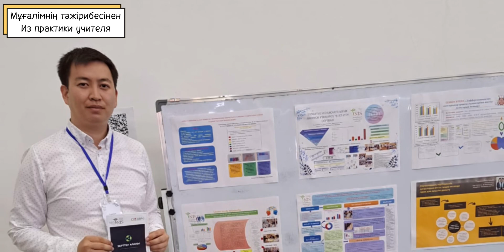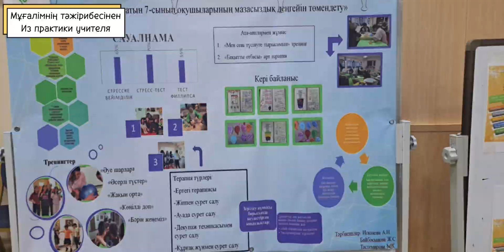5 июня 2023 г.